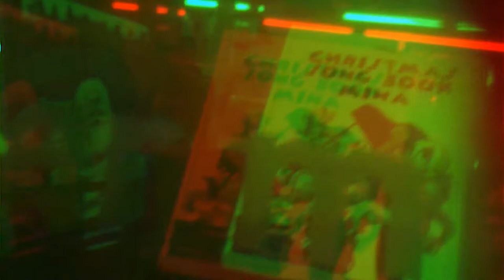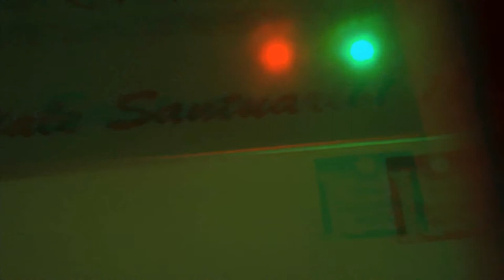Saronno Lomazzo 3D Anaglyph EveningTesting by Sergio Conegliano]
thru too VerticalLumagnylMagnifier on Bloggie Sony avec videoediting via MAGIX video deluxe 17 Premium